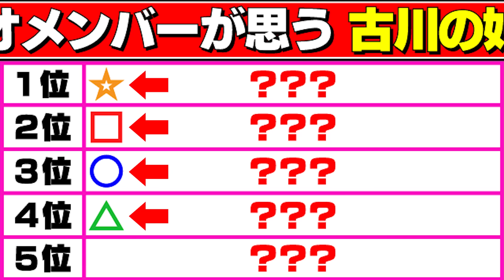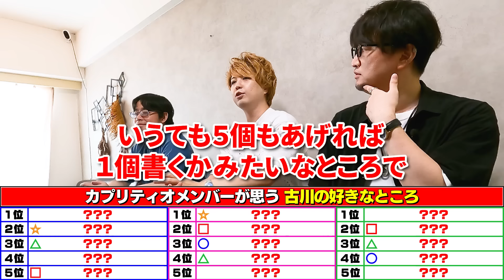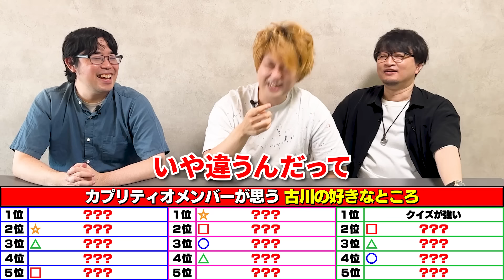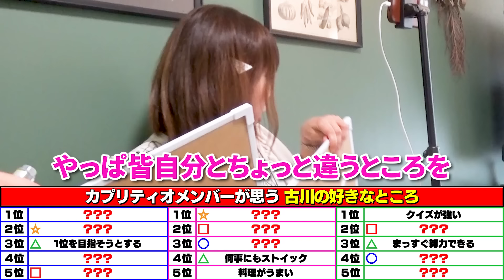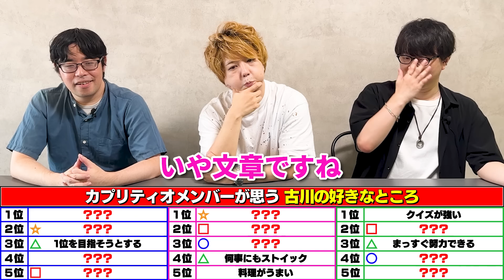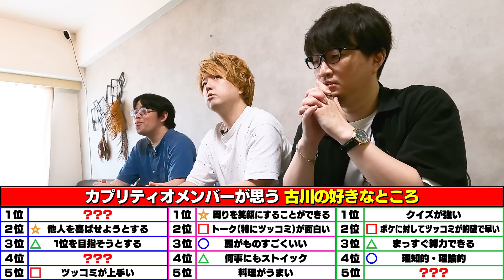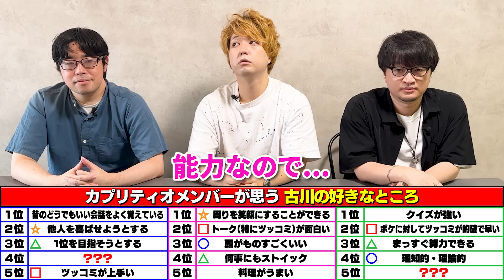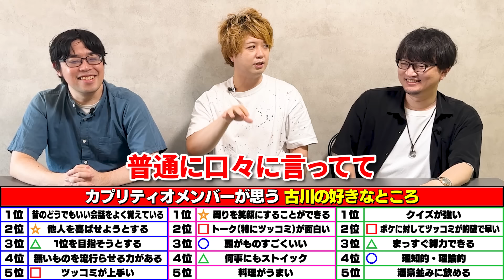🎁 古川が「自分のいいところ」を当てるクイズ 🎂【古川誕生日】